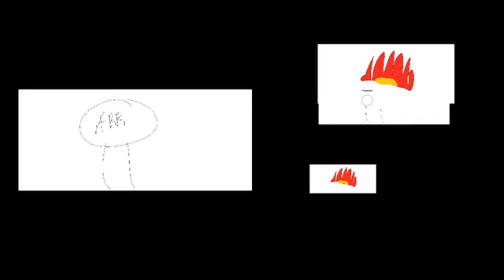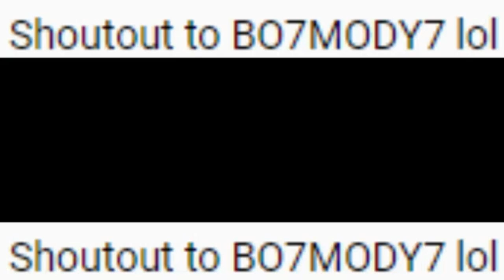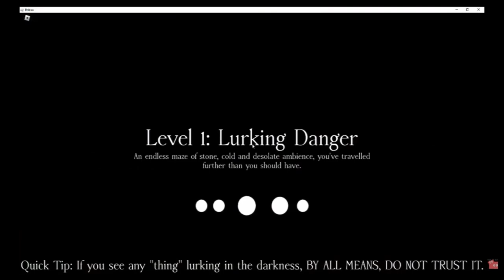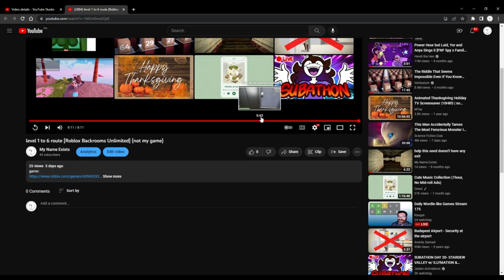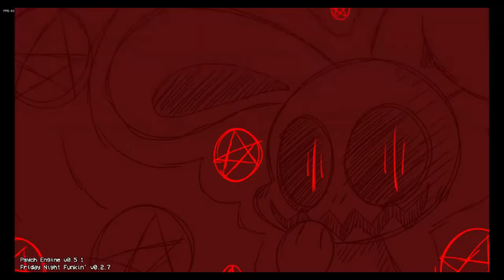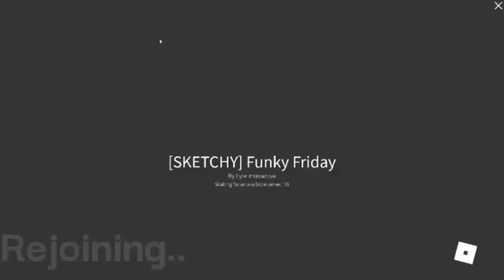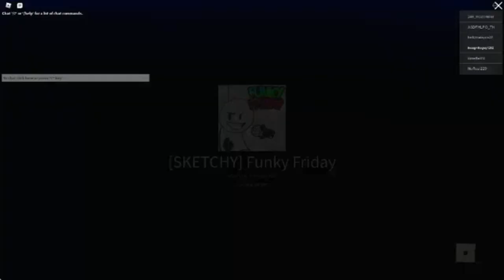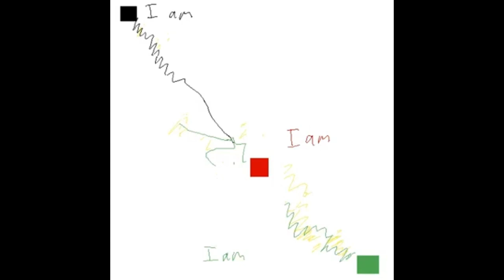My Name Existing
watch my content for an hour